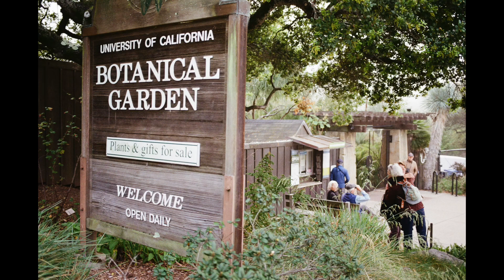UC Botanical Garden at Berkeley, Puya chilensis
The UC Botanical Garden is a non-profit research garden and museum for the University of California at Berkeley, having a notably diverse plant collection including many rare and endangered plants. Established in 1890, the Garden, which is open to the public year round, has over 13,000 different kinds of plants from around the world, cultivated by region in naturalistic landscapes over its 34 acres.